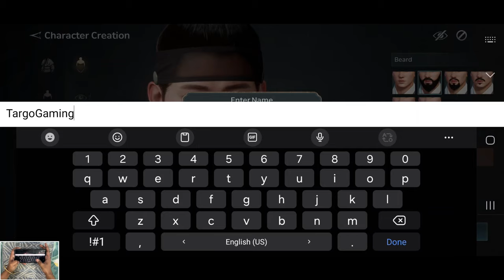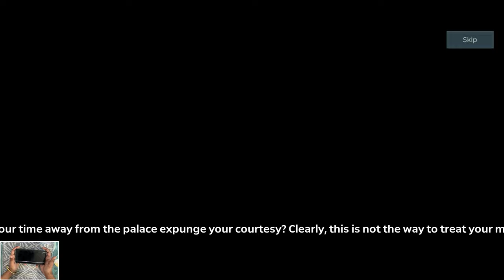Kingdom The Blood Mobile Global Launch Gameplay Walkthrough Part 1 (ios, Android)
My Mobile Phones: Samsung Galaxy S23 Ultra & Iphone 13

About Game🔽

Game Name: Kingdom The Blood
Size: 5.6 GB
Online\Offline: Online
Status: Available For Play

Description🔽

KINGDOM: The Blood – an action game inspired by the acclaimed hit series – invites you to experience intense battles in a zombie-infested Joseon Korea's last royal dynasty.

■Beautiful Traditional Korean Elements■
The game beautifully incorporates traditional Korean outfits and architectural styles.

Admire the details in character movements,
the variety of traditional outfits,
and stunning traditional architecture.

■Thrilling Zombie Combat■
Zombies will surprise you, attacking from every direction. When they swarm, it's better to flee than fight. It is crucial to avoid their devastating bites.

■Diverse Special Attack Patterns■
Beyond zombies, encounter enemies with unique movements and attack patterns. Feel the rush of exhilarating hand-to-hand combat, intensifying as you progress through increasingly challenging levels.

■Exhilarating Control-based Action■
Experience action like never before, powered by Unreal Engine. Manual controls deliver a thrilling sensation with impactful strikes. Mix and match skills to define your unique action style.

■Variety of Battle Modes, From Multiplayer to PVP■
Challenge your skills in PvP or unite with others to take down intimidating bosses. Training sessions offer additional rewards, fostering growth with each encounter.